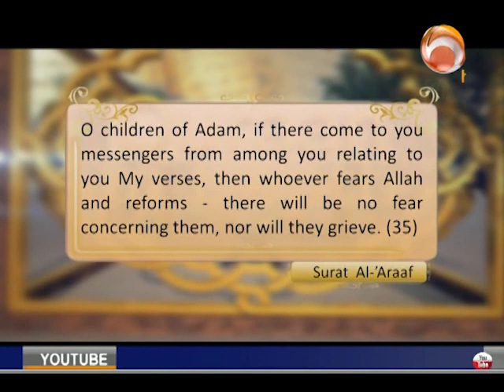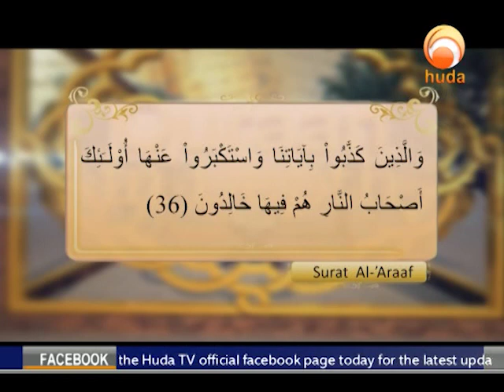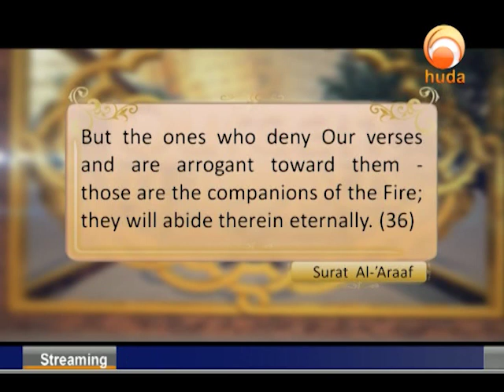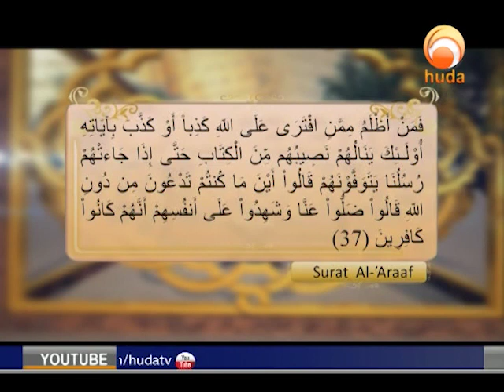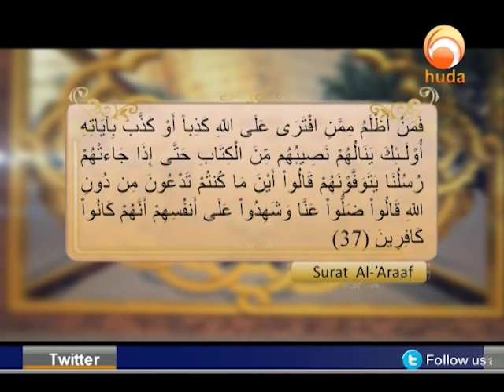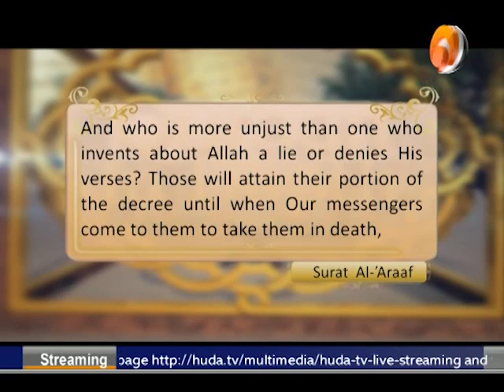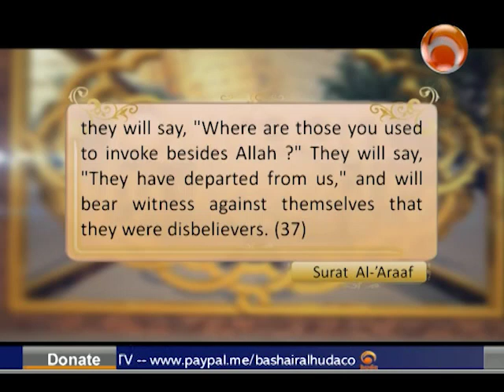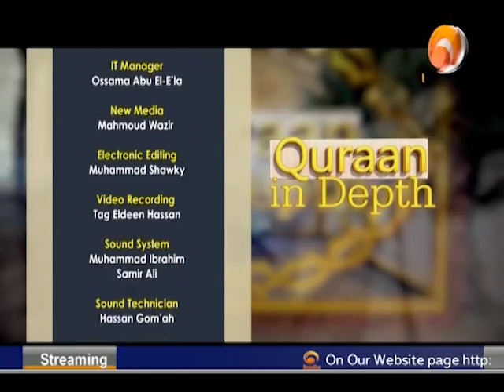Quran in Depth-Tafseer Surat Al 'Araaf 35-37 The Saved Vs THe Wreched